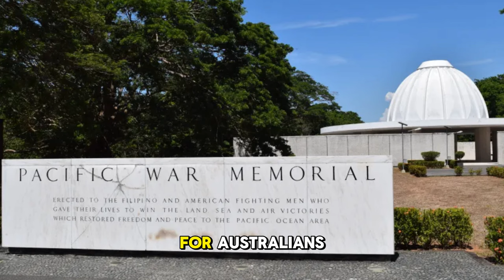The Philippines & Australia's Military Plan To Beat China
The Philippines and Australia are secretly planning to defeat China in the next 5 years but how